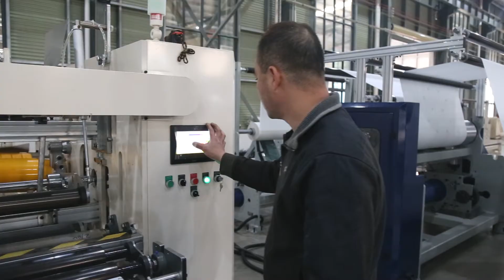Machine de fabrication de rembobinage de gaufrage de papier hygiénique à grande vitesse 1850mm